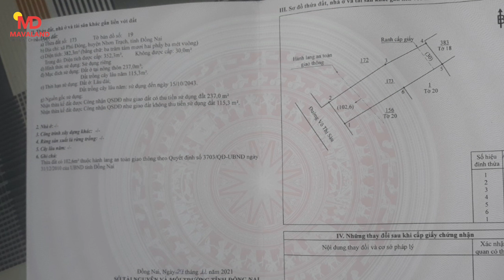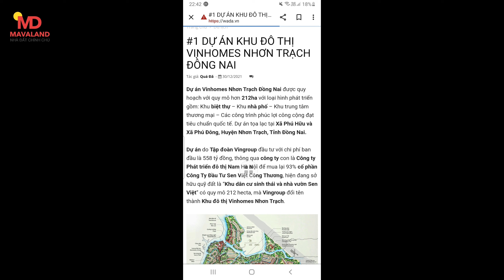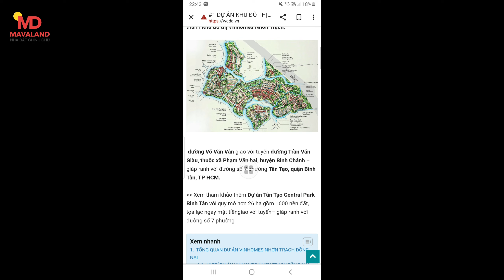Chính chủ cần bán đất tặng nhà để chia tài sản cho con ngay Vinhomes Nhơn Trạch Đồng Nai